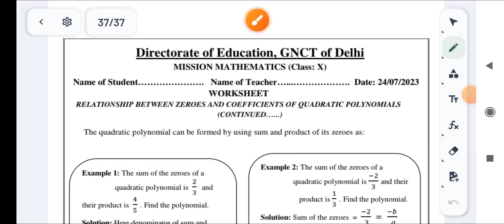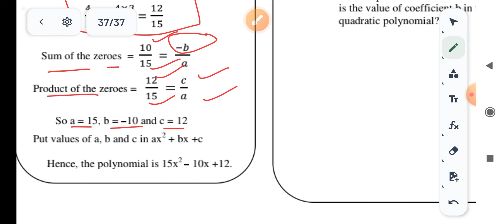24/07/23 WS MISSION MATHEMATICS WORKSHEET CLASS 10 |10 CLASS MISSION MATHS worksheet 24 JULY 23 ws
24 July/23 MISSION MATHEMATICS CLASS 10 TH | 10 CLASS MISSION MATHS QUESTION OF THE DAY 03 JULY 2023
24 July/23 MISSION MATHEMATICS CLASS 10 TH | 10 CLASS MISSION MATHS QUESTION OF THE DAY 03 JULY 2023
24 July/23 MISSION MATHEMATICS CLASS 10 TH | 10 CLASS MISSION MATHS QUESTION OF THE DAY 03 JULY 2023